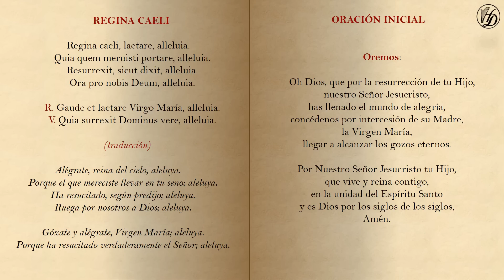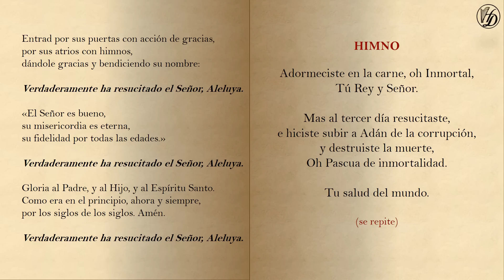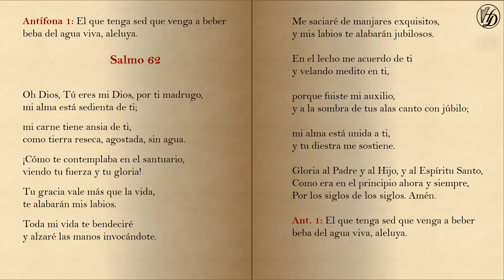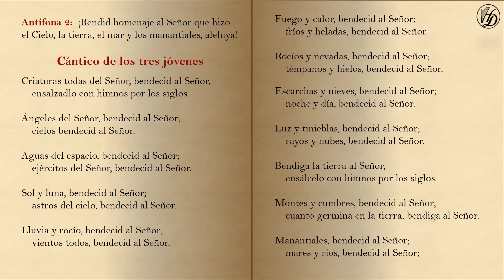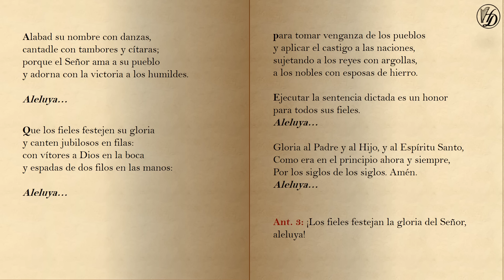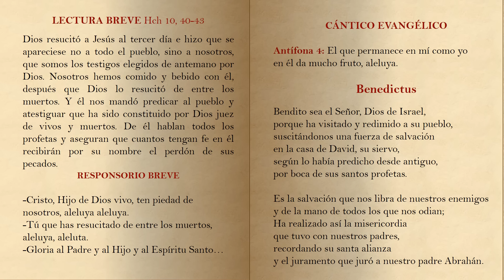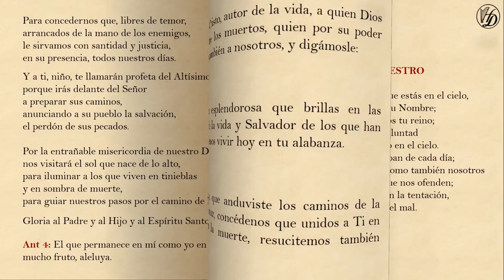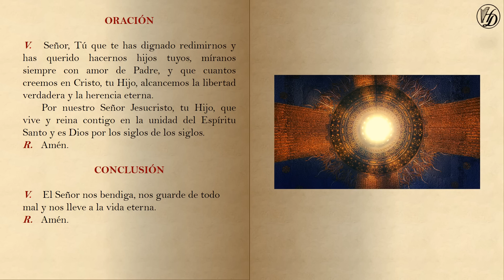Laudes Domingo V de Pascua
Tomar en cuenta que la antífona del Cántico Evangélico corresponde al año B.